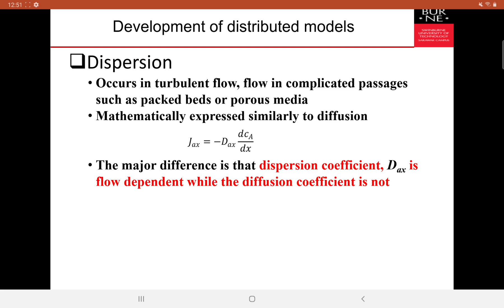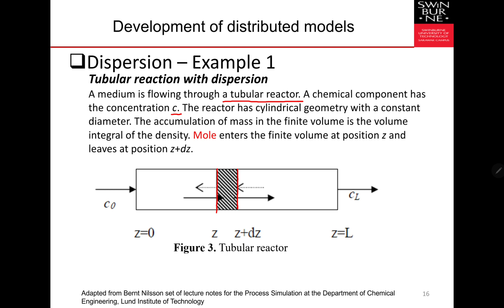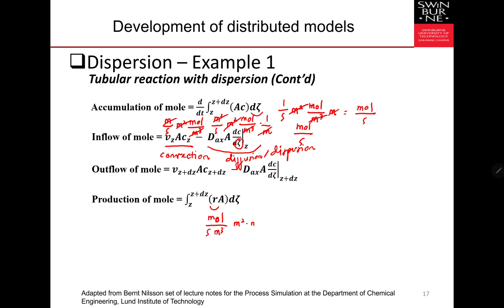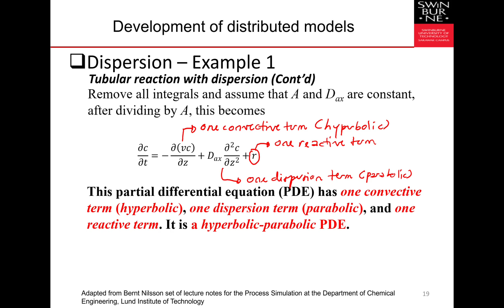CEE30006 Sem 1 2021 Week 7 part 3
CEE30006 Process Modelling and Optimisation Sem 1 2021